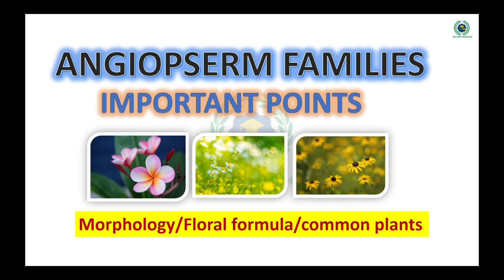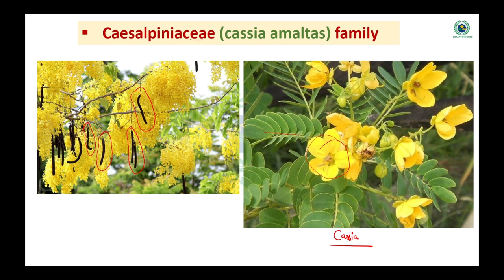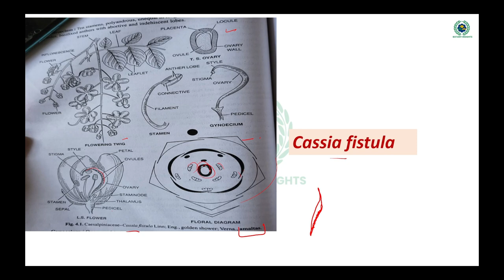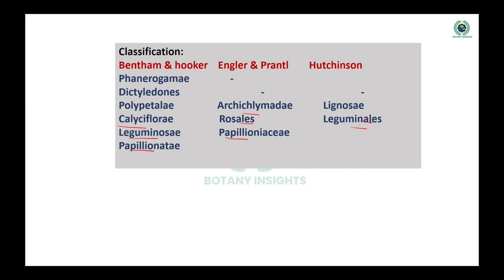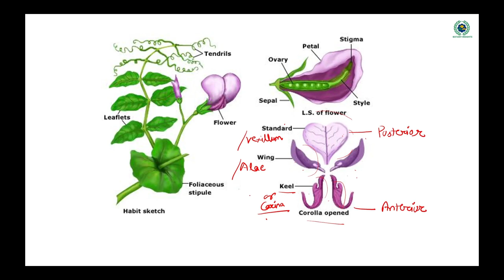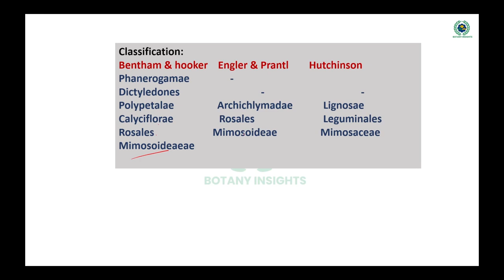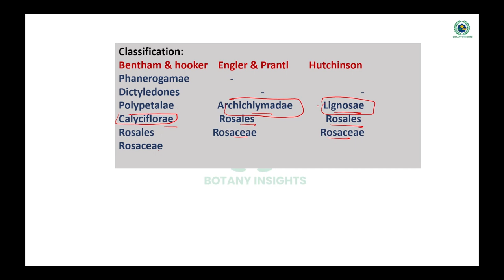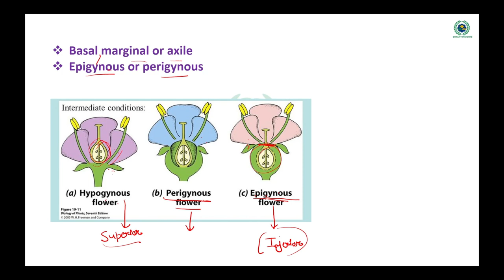Angiosperm families:Insights into Leguminoceae(Papilioniaceae, Caesalpiniaceae, Mimosaceae),Rosaceae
About Channel:
Botany Insights is dedicated to assisting students in preparing for competitive exams, including CSIR-NET, JRF, GATE, HPSET, MSc Botany entrance exams, and biology exams in different fields.
What We Offer:
In-depth analysis of question papers from various competitive exams.
Comprehensive coverage of topics crucial for CSIR-NET, JRF, GATE, HPSET,  MSc Botany entrance exams, and biology exams.
Tips, tricks, and strategies to help you navigate and succeed in your exams.

MSC BOTANY ENTRANCE
PREVIOUS YEAR QUESTION PAPER
HPPSC SET
HPSET LIFE SCIENCE
ANSWER KEY
QUESTION PAPER ANALYSIS
COMPETITIVE EXAMS
BIOLOGY EXAMS
BIOLOGY
NEET
PGT BIOLOGY